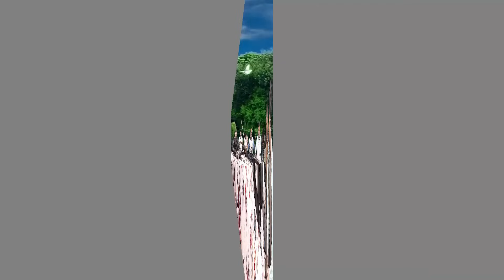तमूरा भजन / श्याम मिले समझैयो ऊधौ / बारामासी / जगन्नाथ दुबे हँसमुख शिवराम विश्वकर्मा / bundeli baba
hi i am kapil shrivastava from patharia

welcome to my chainal bundeli baba kapil shrivastava

मित्रो हमारा ये चैनल संगीत और सामाजिक तथा राजनैतिक गतिविधियों के लिए समर्पित है हमारे बुन्देल खंड में कला और संस्कृति की भरमार है यहाँ धार्मिक एवं सामाजिक तथा राजनैतिक गतिविधियों की जानकारी देने की कोशिश की जाती है साथ ही हमारे यहाँ रिकॉर्डिंग स्टूडियो भी है जिसमे हम बुंदेलखंड के किसी भी क्षेत्र में नवोदित कलाकारों को आगे बढ़ने हेतु एक मजबूत आधार प्रदान करने की कोशिश करते है आप सभी से निवेदन है कि इस चैनल को सब्सक्राइब करे और हमारे वीडियो जरूर देखें

                                                                                  आपका
                                                                                  KAPIL
                                                                          SHRIVASTAVA
                                                                           bundeli baba